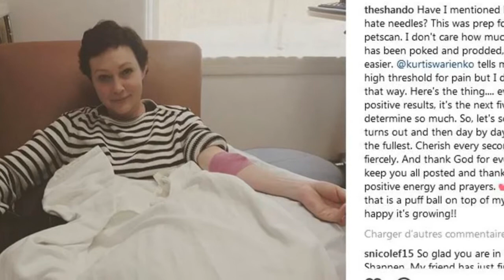Shannen Doherty va subir une opération un an après sa rémission du cancer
Shannen Doherty va subir une opération un an après sa rémission du cancer du seinDaily Meghan &.
"Mon médecin m'a fait faire des réserves de sang pour ma chirurgie à venir", a écrit Shannen Doherty sur Instagram, accompagnée d'une photo d'elle et de son médecin, Mars P. Un an après avoir annoncé que le cancer du sein qu'elle combattait depuis trois ans était en rémission, l'actrice de 47 ans n'a pas révélé les détails de cette nouvelle opération mais a promis de donner plus souvent son sang. "A l'avenir, si je suis autorisée à donner mon sang, je le ferai".

L'interprète de Prue dans Charmed en a également profité pour remercier son médecin et tout le personnel de l'hôpital où elle est prise en charge : "Dire que je suis ému par la générosité des gens est un euphémisme. Certains d'entre eux viennent toutes les deux semaines pour donner leur sang. Merci à ces humains altruistes qui font un don. Merci à Mars pour sa patience, sa gentillesse et merci à toute la clinique de Woodland Hills pour vos sourires et vos efforts".

En février 2015, l'actrice révélée dans la série Beverly Hills 90210 annonçait qu'elle était atteinte d'un cancer du sein. Chaque semaine, elle partageait avec ses nombreux abonnés l'évolution de sa maladie, ses séances de chimiothérapie, les bonnes comme les mauvaises nouvelles. En août dernier, Shannen Doherty a révélé qu'elle était retournée au travail pour tourner sa nouvelle série, Heather.